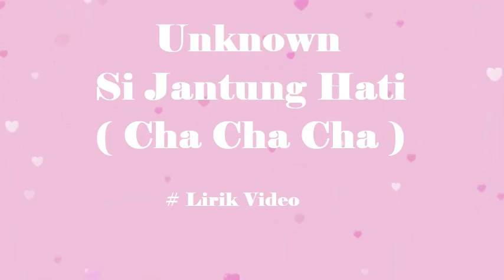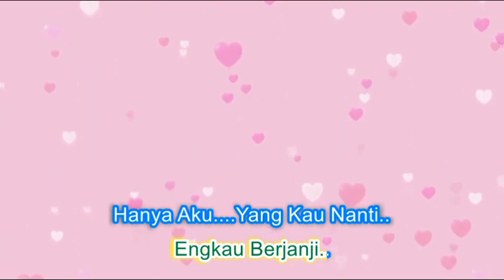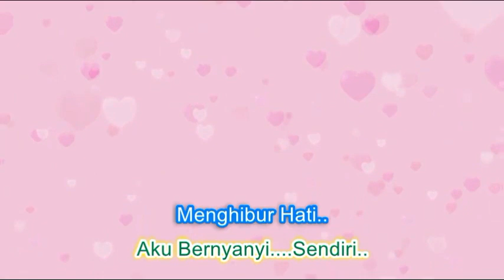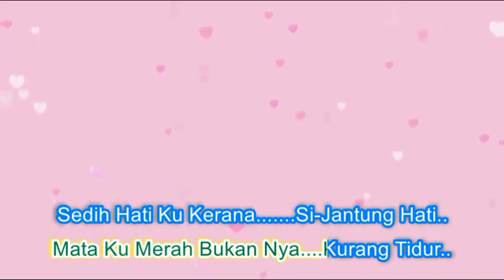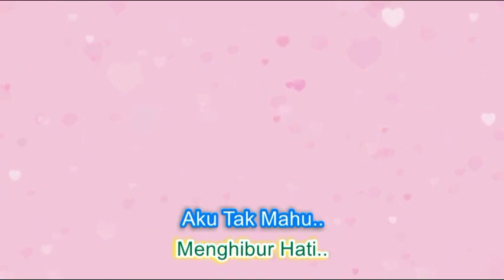Unknown ~Si Jantung Hati Cha Cha Cha ~Lirik